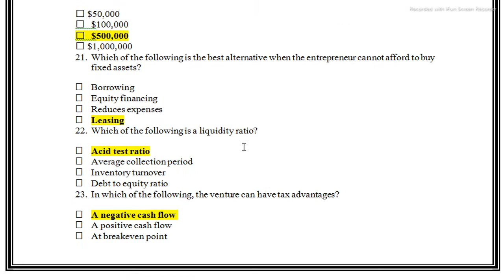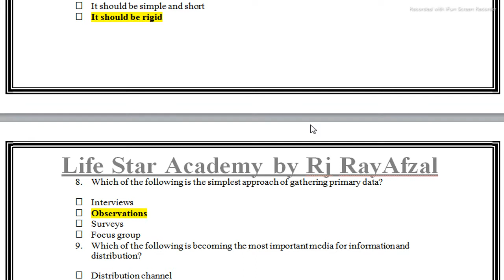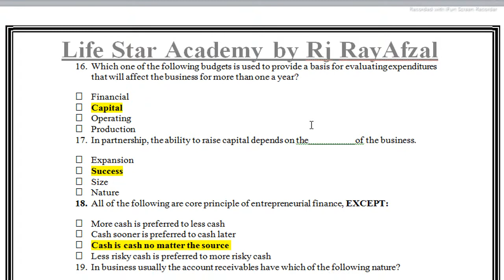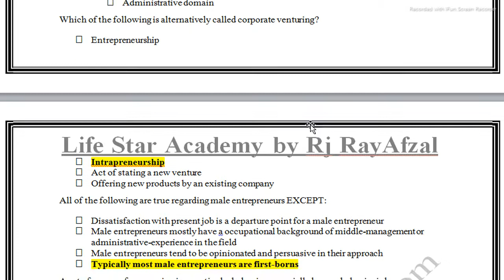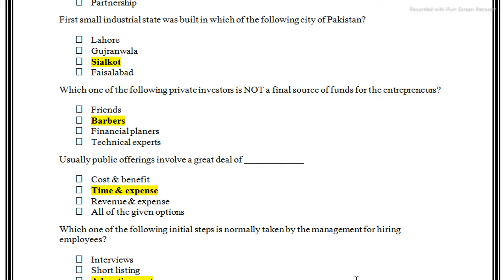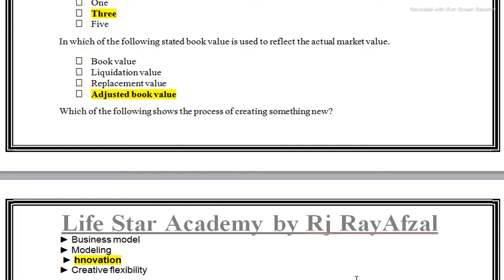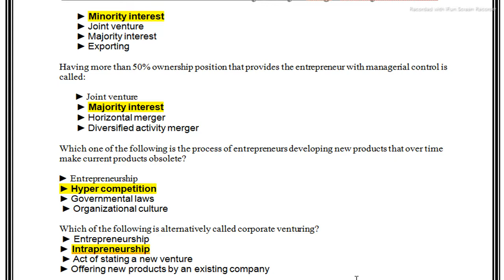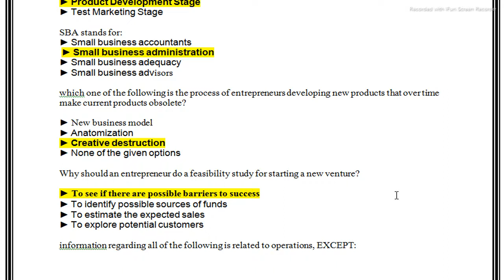||Mgt602 Final Term Preparation Quiz File:01|||By Rj Ray Afzal||Life Star Academy||